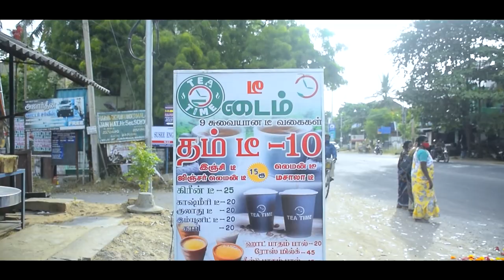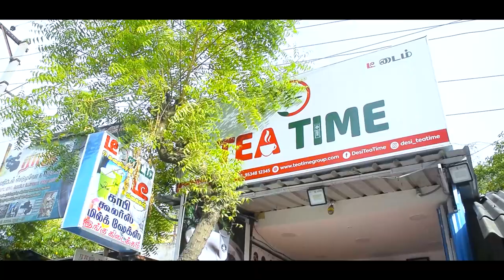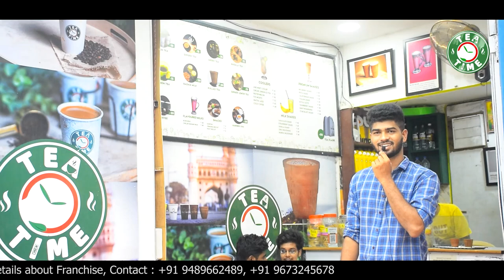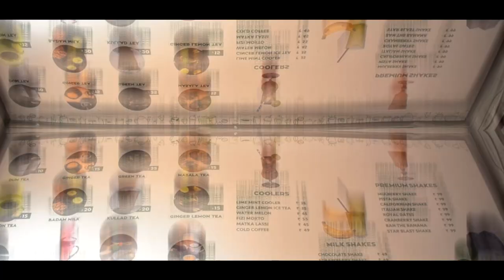Tea Time Franchise Success Story from Pasumalai | Tamil Nadu | Desi Tea Time | Franchise Business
About Tea Time-
Tea Time is one of the largest tea chains in India.
Our company’s reputation has quickly grown mainly by word of mouth in the tea and health community. We are a member of the Tea board of India. We procure the best tea leaves only after tea tasters ensure the quality.
Each blend is uniquely crafted to invoke an authentic tea sipping experience and made to satisfy our addiction and love for tea. Find out what keeps our customers happy and coming back for more.

If being an entrepreneur is your dream then join your hands with the fastest-Growing Company, “ Tea Time” and earn a profitable franchise.
 A brand you can trust: Just over a span of three years, TEATIME has grown to 1400+ outlets, pan India.
 Get more, real quick: For quick and handsome profits ranging from 100% to 500%
 Less money, great start: Low investments for budding entrepreneurs and small businesses
 We’ve got your back: We help you grow fast and strong with our complete franchise support.